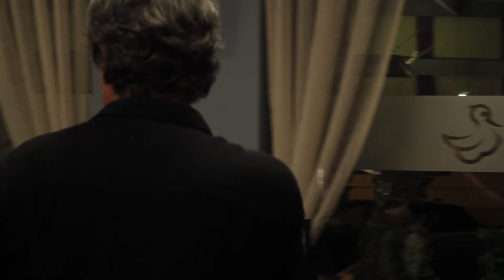Am StransToamna Dupa Toamna - Aurel Giroveanu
Romanian Oldie-Goldie performed by Adrian G Sahlean. Private function with old musician friends - unrehearsed